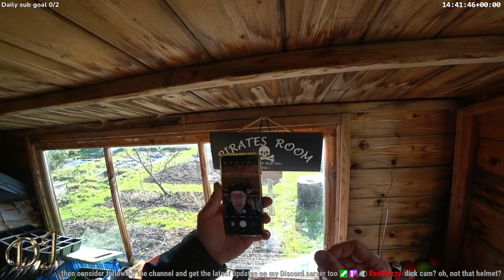🇬🇧 Live from the allotment, Potato planting....